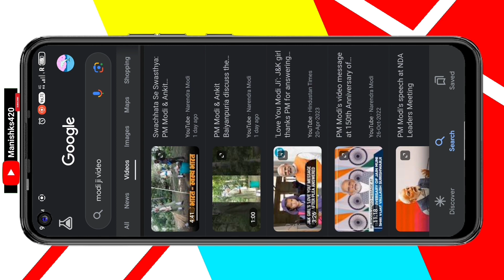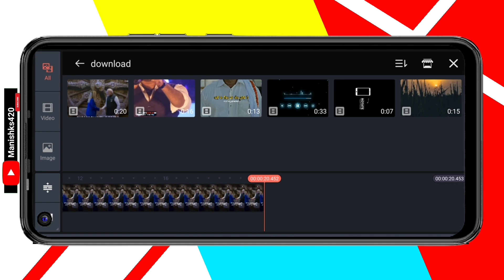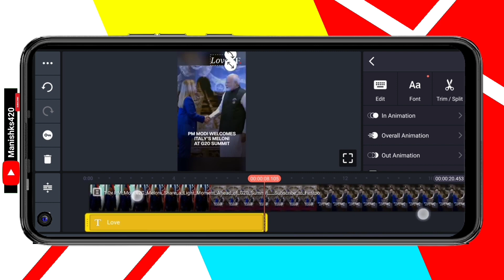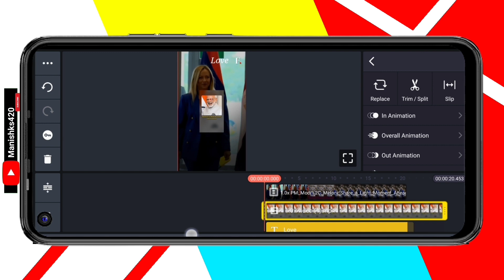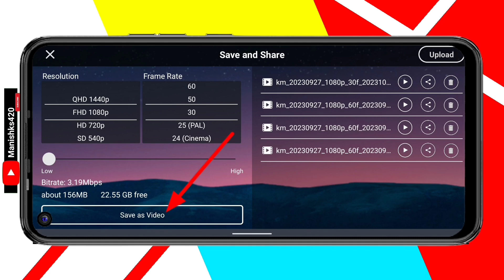Modi ji ke awaj wala song video kaise banaye | modi ji wla song video | Modi ji love song video make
narendra modi ki awaj me song kaise banaye inatagram oar modi ki awaj me song kaise create kare narendra modi kisi bhi celebrity ki awaj me song kaise banaye hero ki awaj me voice kaise banaye
prime minister narendra modi modi meme song kaise banaye
pm narendra modi ai se modi ji ki awaj me gana kaise banaye
kisi bhi actor ki voice me song kaise banaye
narendra modi aur ronaldo ke voice me hindi songs kaise banaye
Narendra Modi ki awaj me song kaise banaye |
How to make song of Any celebrity Voice
How to Create a Song in Narendra Modi's Voice